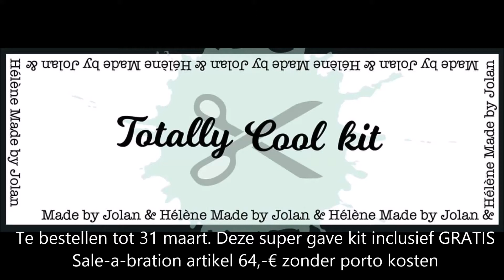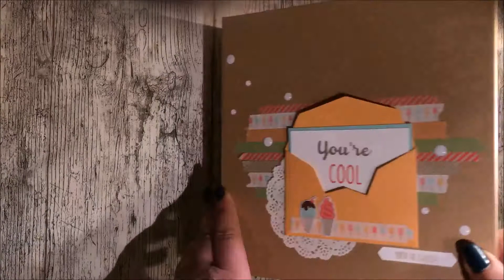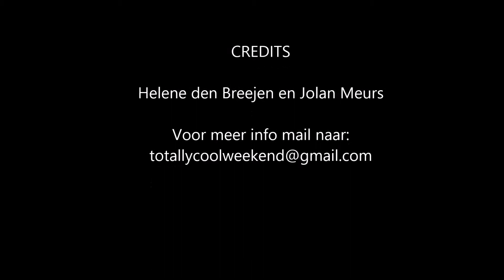Totally cool weekend Workshop pakket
Lijkt het jou ook leuk om dit mini album  thuis te maken? Dat kan.
Het pakket kost 65,- inclusief porto en duidelijke beschrijving. Hoe  "cool" is dat.
Je mag ook nog eens een GRATIS Sale-a-bration artikel naar keuze uitzoeken.
Deze actie is geldig tot 31 maart 2017.
groetjes Jolan